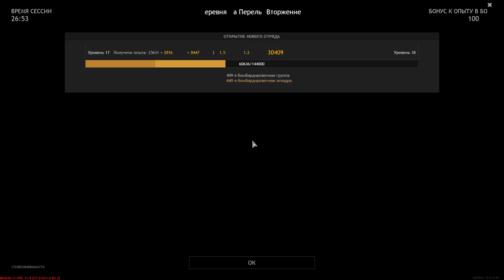Fierce Resistance To The Very End - ENLISTED | Gameplay #106